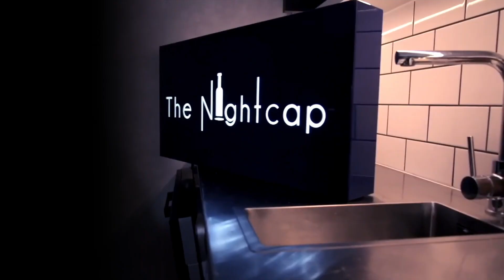The Nightcap Podcast. Series 5, Ep 3 - Thom Bateman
In this episode, Paul and Simon sit down with the incredible Thom Bateman, Head Chef at The Flintlock and a social media sensation! They chat about Thom’s massive social media following, tips on food content creation, and how to handle social media trolls. The conversation flows over a beautiful bottle of Ridgeview’s Cavendish 🥂 as they discuss cooking for kids, home-cooking hacks, and common culinary myths. Plus, get some fantastic cookbook recommendations.